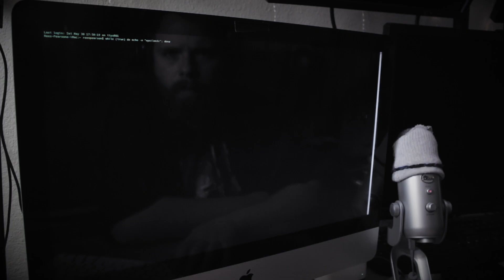Deceived (A Tale from Ayroth's Vengeance)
After King Moophasah's recent slip up, Cub begins digging in to old world files in an effort to uncover the truth about Wizard_Ralph's supposed treachery.

❖ LINKS ❖

➢ Help grow my channel by joining my Crew!

❖ MUSIC ❖

❖ CONTENT CREDITS / LICENSE INFORMATION ❖